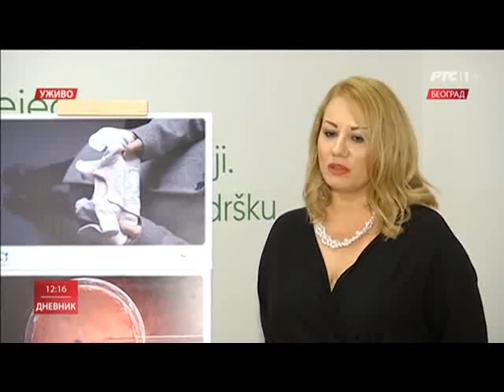RTS1 Dnevnik RTS1 26/12/2019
Udruženje Šansa za roditeljstvo je  udruženje zainteresovanih građana koji se zalaganjem zauzimaju za poboljšanje uslova vantelesne oplodnje u Srbiji. Našim delovanjem postali smo prepoznati u javnosti u područjima rušenja tabua u vezi sa procesima potpomognute oplodnje, zalaganjem za kvalitetnije usluge u klinikama, zalaganjem za povećanje broja finansiranih postupaka BMPO od strane RFZO-a, zalaganjem za povećanje starosne granice za žene koje moraju na vantelesnu oplodnju o trošku RFZO-a, promociji, edukaciji i savetovanju o vantelesnoj oplodnji. Trudimo se da delujemo na više frontova – da informišemo i edukujemo ciljanu grupu, da aktivno i aktivistički utičemo na promene u sistemu kako bi uticali na nadležne službe da se stvore svi potrebni uslovi za poboljšanje kvaliteta i uslova lečenja neplodnosti u Srbiji.